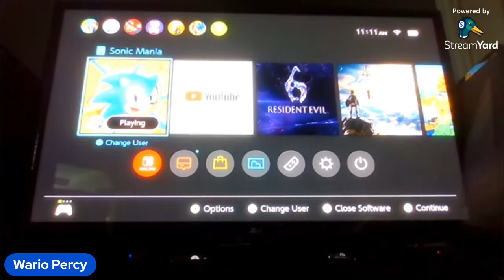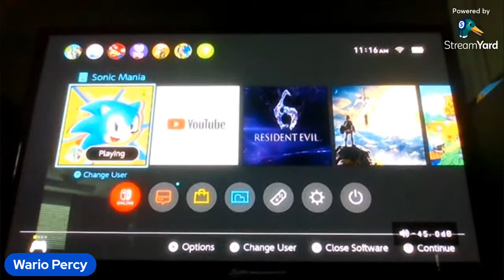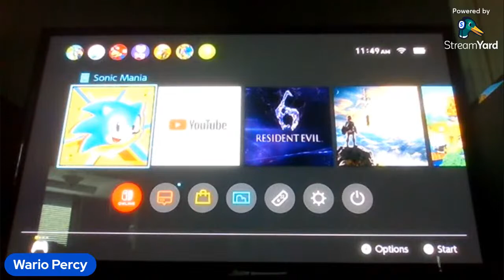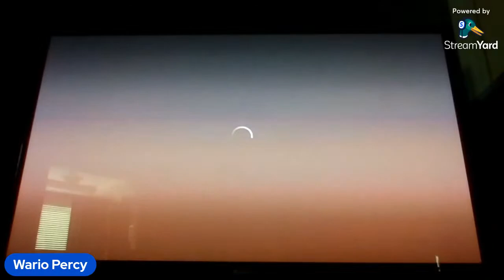Stream because I am bored while playing Sonic Mania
it is just me on stream